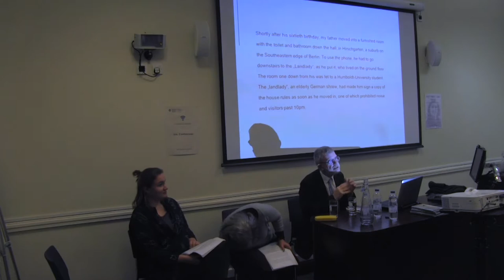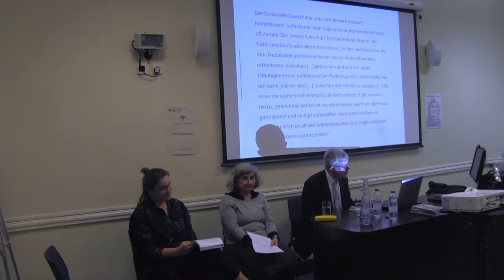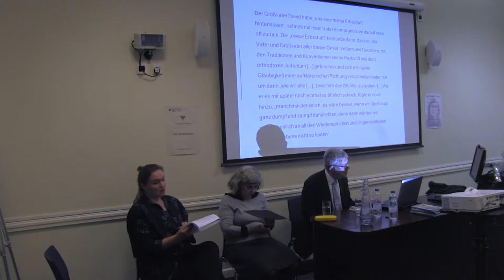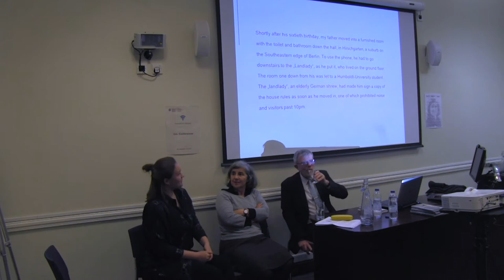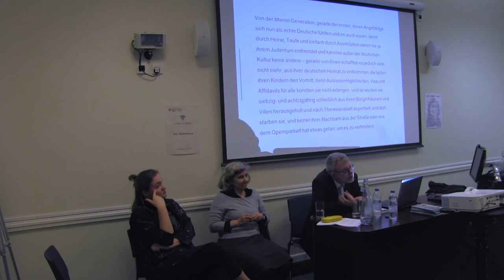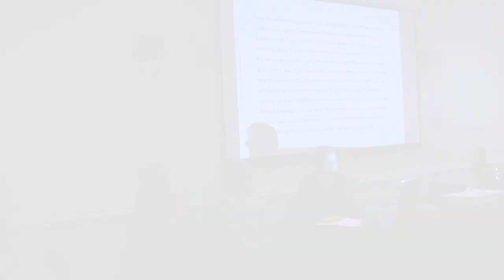Encounters - Barbara Honigmann and Judith Köhler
London, 25 February 2019

This Encounter featured Barbara Honigmann who read from her latest book Georg (Hanser, January 2019), in which she tells her father’s story, and Judith Köhler, a graphic designer/translator who is currently translating passages from the novel.

Barbara Honigmann holds a special place among the German-Language language writers of the post-war generation. The daughter of German-Jewish exiles to Britain, Honigmann was born in 1949 in East Berlin. She began her career as a theatre director and writer in the GDR and, in 1984, moved to Strasburg, where she continues to write in German. In multi-layered, autobiographically inspired books she engages with the complex subjectivity of her Jewishness, her rootedness in German language and literature, and her life in France, as mother, artist, and member of various intersecting communities.

Judith Köhler, is a graphic designer, currently completing her second degree, in architecture, at the Technical University of Vienna. Brought up bilingually, she has extensive experience of working between German and English, and has recently translated a chapter of Eyal Weizmann’s Forensic Architecture into German.

25.02.19
School of Advanced Study: sas.ac.uk